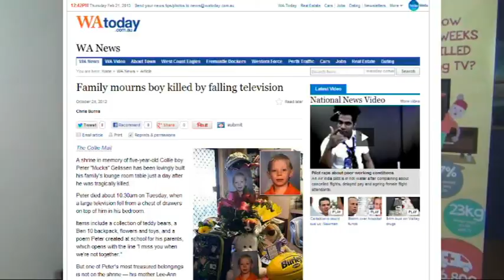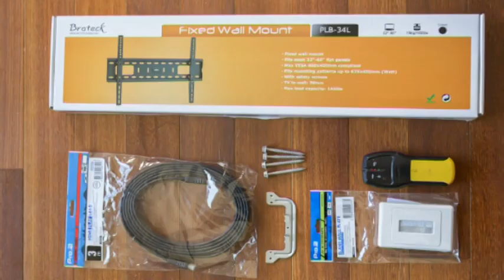Universal Home Theatre | Child Safety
Keeping your children safe. There are too many kids being injured by falling TV's.
Call Universal Home Theatre or check out for options to guard your kids!!!